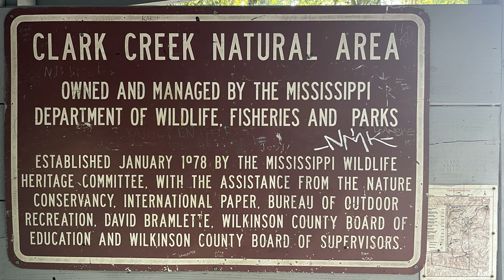CLARK CREEK NATURAL AREA HIKE 2022